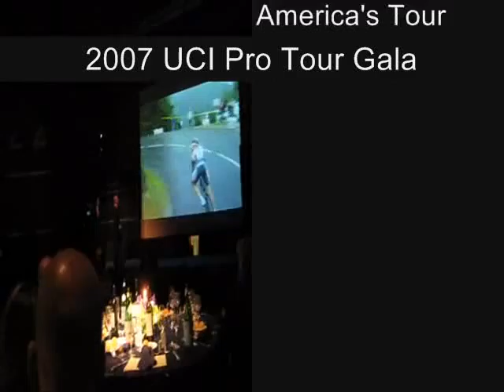Svein at the Pro Tour Gala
This is an update to the first one I uploaded. .. Svein receiving the UCI America's Tour award in Como Italy at the the UCI Pro Tour Gala.